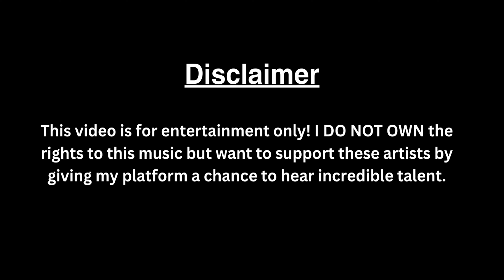DJ Damu SVS: Love & Hip Hop Vol 1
1. A Blues For Nina (Darius Lovelace)
2. Moments In Love (Art Of Noise)
3. Don't You Know (Heavy D. & The Boyz)
4. A Teenage Love (Slick Rick)
5. You Cold Wanna Be Wit Me (U.T.F.O.)
6. Just A Friend (Biz Markie)
7. Mahogany (Eric B. & Rakim)
8. Ex To The Next (Gang Starr)
9. A Lil Of This (Grand Puba)
10. I'll Take Her (Ill & Al Skratch)
11. Keep Ya Head Up (2Pac)
12. Baby If You Give It Me (Busta feat. Flipmode & Mariah Carey)
13. Silent Treatment (The Roots)
14. Playa Cards Right (Keysha Cole feat. 2Pac)

Video shot by: @stay_just visuals